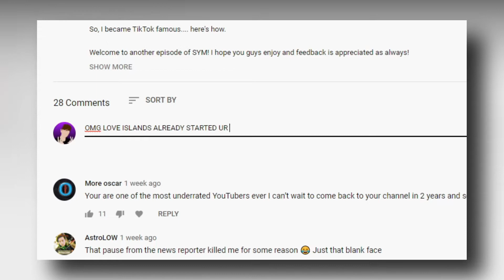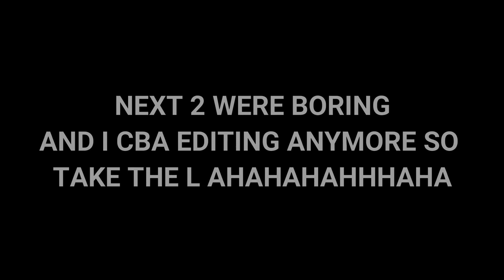i'm late but love island smells lol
absolutely ruining the love island cast members for banter lol!

⮚ ABOUT ME ⮘

I'm Owen Powell or as some call me, Owen Powell. After year's of creating home Youtube content, I went into the field of trying to deliver quality videos and content that viewers would enjoy. My content varies from serious topics to light humour to keep things fresh. I also create music and have a few tracks on my channel that you can check out too! I’m a cool guy who quit his job and now I’m doing this full time, it would mean a lot if you could stay and support me if you enjoy my content, you can share/like and interact with my videos, please tell your nan to subscribe. thank you!!!

I'm always open to hearing what you guys think I should do next.